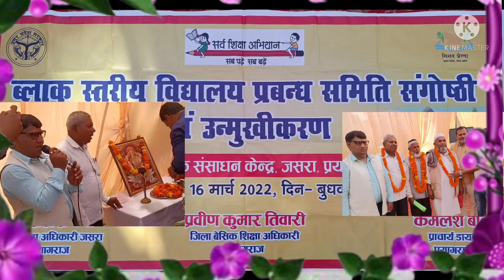विद्यालय प्रबंध समिति संगोष्ठी ब्लॉक संसाधन केंद्र जसरा प्रयागराज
विद्यालय प्रबंध समिति संगोष्ठी की झलकियाँ